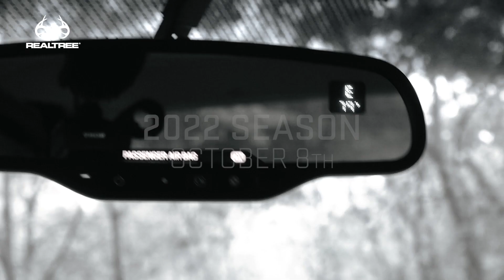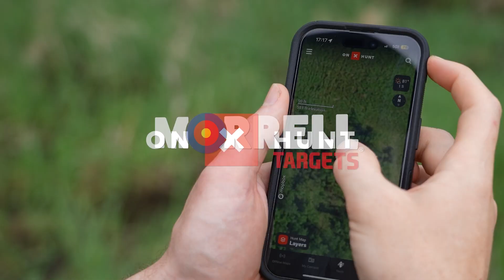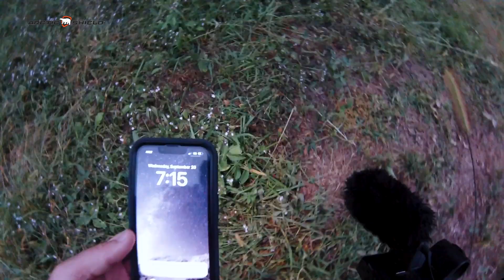Monica's Biggest Buck Ever, Making A Good Decision After An Errant Shot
On this week's episode we join Monica Wolfe who's coming off of a great 2022 season that saw her tag her first buck with the bow in a great while. Hoping to repeat in 2023, Monica and husband Korey hit the Missouri woods with high hopes. After a few sits, the duo get their opportunity and unfortunately, it doesn't go 100% as planned. Like Korey said though bad shots happen and what matters most is making the best decisions you can after. By the end of the episode, Monica is sitting behind her biggest buck ever and the Wolfe's continue their great start to the new season.